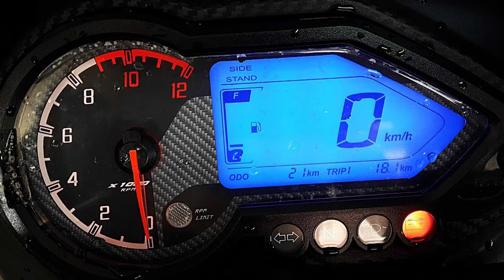Driving bike to the Cave of Lions.!!! Chennai Roads Day 1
Rode a bike on a 50km route to Mahabalipuram from Chennai,
But driving through the dense forests, we saw this and the rest we experienced is worth seeing this video.